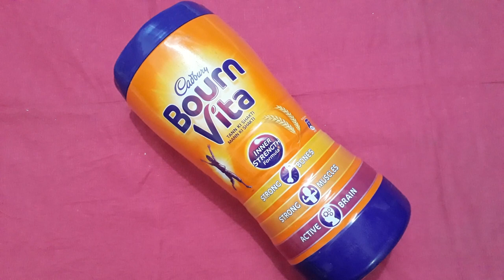Reuse of bournvita bottle | Best out of waste | bournvita bottle reuse idea | question bank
Hiii guys this is the vedio in which I show you that how to make a beautiful flower vase by using the Bournevita bottle and hope you really enjoy this video.
And please try this idea at your home .
And it's best craft for your home decoration .
And I have posted many more videos releated to best out of waste craft so please watch them.